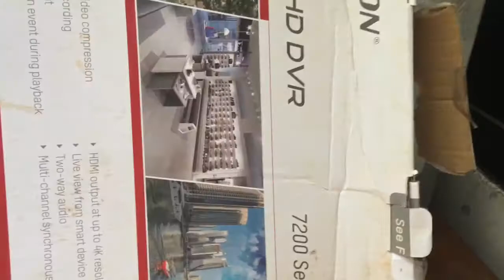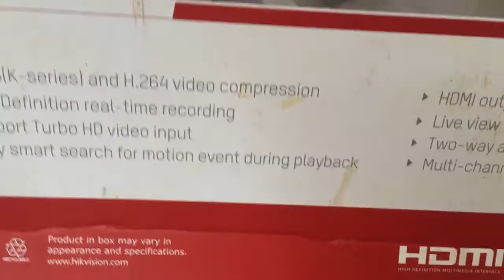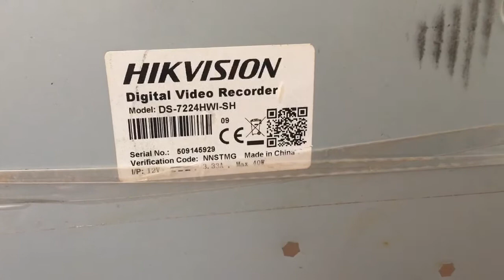HIKVISION DVR Model DS-7224HWI-SH Not display repair 01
HIKVISION DVR Model DS-7224HWI-SH Not display repair working 100% 01, DVR  Digital video recorder , DVR DS-7224HWI-SH, HIKVISION DVR repair. Part 02 Video link